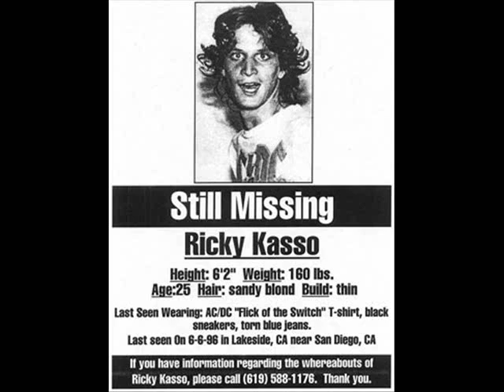The Kassos - On The Floor [San Diego Garage Punk Rock band]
The Kassos - On The Floor

I’m kind of sweet on her
But don’t go spreading that around
I can’t let her find out what’s going down

    She’s the girl I want

if it’s the last thing I do
If I get up off the floor
I just might ask you, too